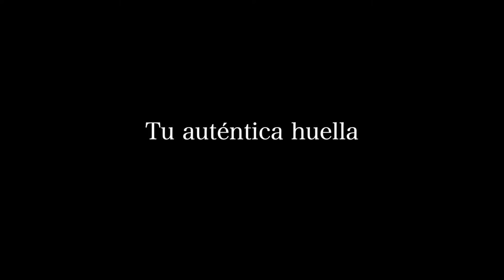Tu auntentica huella - Irene Muñoz MU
Los grandes actos de heroísmo son más vistosos pero es el sentimiento que los alimenta lo que de verdad marca la diferencia. Clipmetraje Rodaje en la Muestra de Cine de Lago de Andalucía.

Lago de Iznájar Festval de Cine
Festival de Clipmetrajes de Manos Unidas